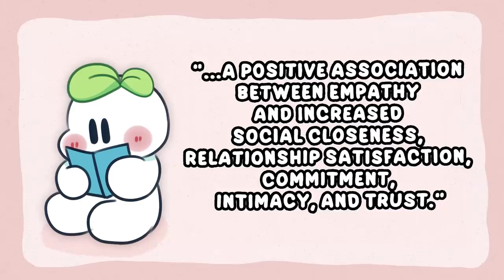Are You Socially Intelligent? 8 Skills That Will Help You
Are you someone who feels out of place sometimes, especially in social situations like family gatherings or friends party? You're not alone. In fact, more and more people are becoming socially less equipped. This is for obvious reasons. After watching this video, you will feel equipped with the basic foundation to help you become more socially competent.

Writer: Clarisse Delos Reyes
Editor: Rida Batool
Script Manager: Kelly Soong
Animator: Kay Ramirez
Production Assistant: Thomas Kang
Youtube Manager: Cindy Cheong

References:

Boyatzis, R. E., & McKee, A. (2005). Resonant Leadership: Renewing Yourself and Connecting with Others Through Mindfulness, Hope, and
Compassion. Harvard Business Review Press.

David, S. (2016). Emotional Agility: Get Unstuck, Embrace Change, and Thrive in Work and Life. Penguin Books.

Gable, S. L., Gosnell, C. L., Maisel, N. C., & Strachman, A. (2012). Safely testing the alarm: Close others' responses to personal positive events. Journal of Personality and Social Psychology, 103(6), 963–981.

Gardner, H. (2006). Multiple Intelligences: New Horizons in Theory and Practice. Basic Books.

Goleman, D. (2006). Social Intelligence: The New Science of Human Relationships. Bantam.

Gottman, J. M., & DeClaire, J. (2002). The Relationship Cure: A 5 Step Guide to Strengthening Your Marriage, Family, and Friendships. Crown Publishing Group.

Gottman, J. M., & Silver, N. (1999). The Seven Principles for Making Marriage Work. Crown Publishers.

Mehrabian, A. (1971). Silent Messages: Implicit Communication of Emotions and Attitudes. Wadsworth.

Rogers, C. R. (1951). Client-Centered Therapy: Its Current Practice, Implications, and Theory. Houghton Mifflin Harcourt.

Livermore, D. (2015). The Cultural Intelligence Difference: Master the One Skill You Can't Do Without in Today's Global Economy. AMACOM.